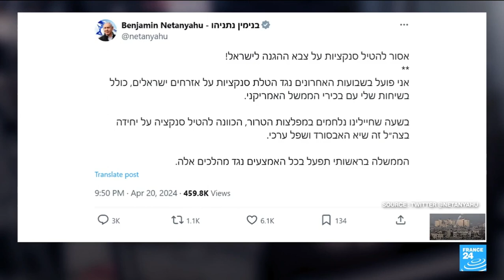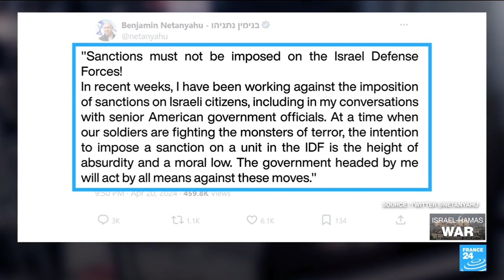US expected to sanction IDF over human rights violations in West Bank